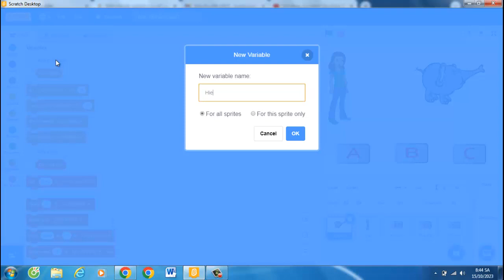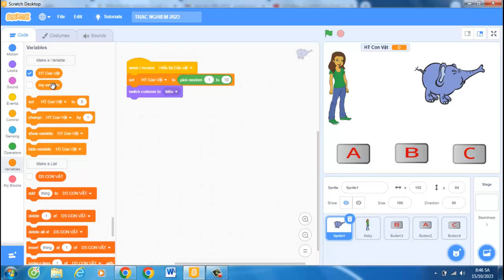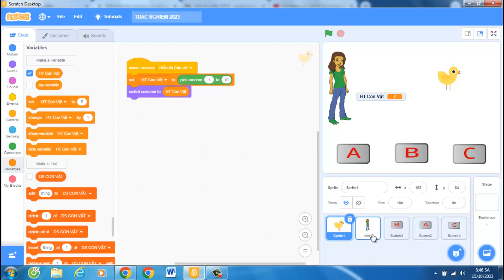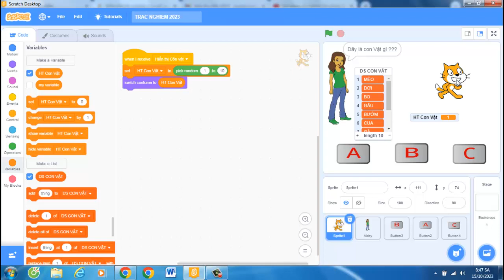LẬP TRÌNH SCRATCH LÀM GAME TRẮC NGHIỆM | P2 VIẾT CODE CHO NHÂN VẬT | VDD SHOA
LẬP TRÌNH SCRATCH LÀM GAME TRẮC NGHIỆM |  P2 VIẾT CODE CHO NHÂN VẬT | VDD SHOA HÔM NAY TÔI HƯỚNG DẪN CÁC EM CÁCH LÀM DÙNG SCRATCH LẬP TRÌNH TRÒ CHƠI TRẮC NGHIỆM ONLINE VỀ CÁC CON VẬT. VỚI PHẦN THIẾT KẾ, LẬP TRÌNH CODE, PHẦN HOÀN THIỆN, HUY VỌNG RẰNG VIDEO NÀY SẺ GIÚP CÁC EM ÔN TẬP CHUẨN BỊ BƯỚC VÀO KÌ THI TIN HỌC TRẺ NĂM 2024. XIN CHÀO CÁC EM.